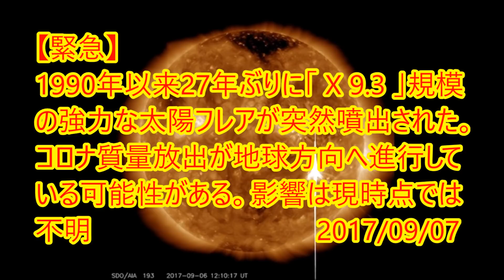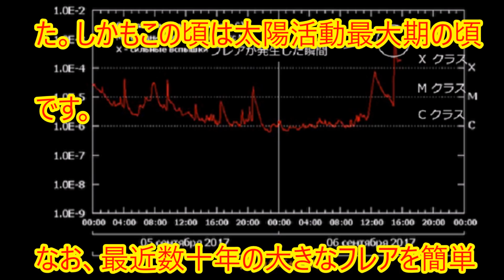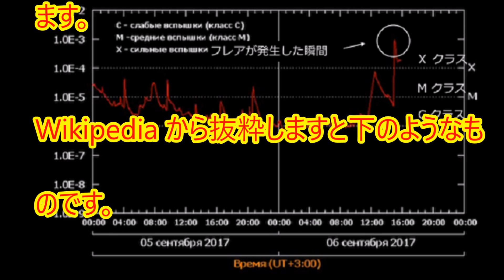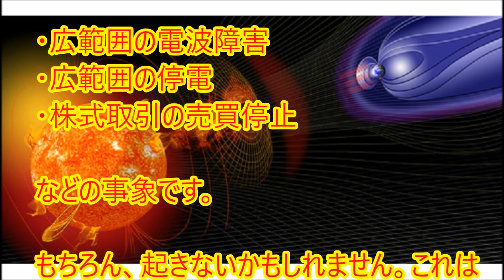［緊急］超強力な X 9.3 の太陽フレアが突然噴出CME地球到達は9/9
1990年以来27年ぶりに強力な「 X 9.3 」の太陽フレアが突然噴出。スペースウェザーの報告で、この太陽フレアと共に発生した CME （コロナ質量放出）は部分的に地球に向かっているが深刻な影響はないとのこと。地球への到達は日本時間で 9月9日になりそうです。